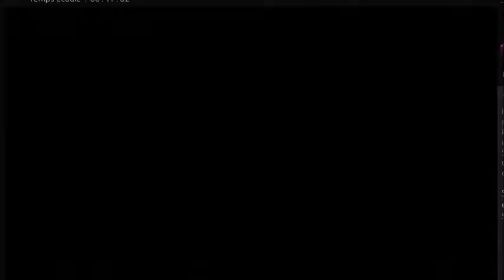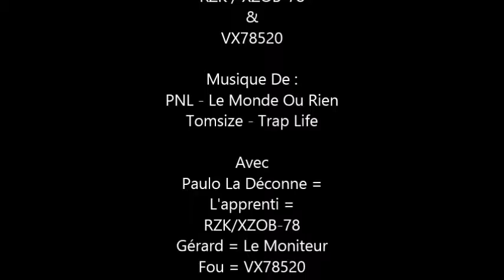Gta 5 /Les Papys De Los Santos/ A L'Auto École Crazy Épisode 1-Gérard Le Moniteur fou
RZK Films Présente : Les Papys De Los Santos / L'auto Ecole Crazy

Regardez , Aimez, Commentez & Partagez

PS : Je Suis Modder Sur PS3 & PS4 & Je Fais Des Vidéos Sur Plusieurs Jeux Vidéos ( GTA 5 / COD / FIFA ... )

Tu Peut Me Suivre Sur :
Skype : Gogeta.Izii
PSN :  PS4 ; XZOB-78
            PS3 : rereDu57_lol